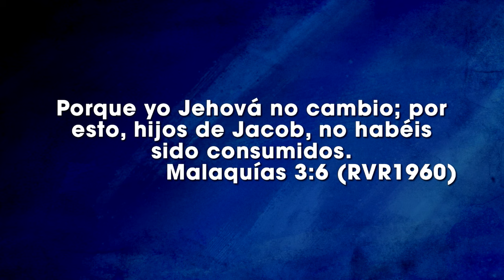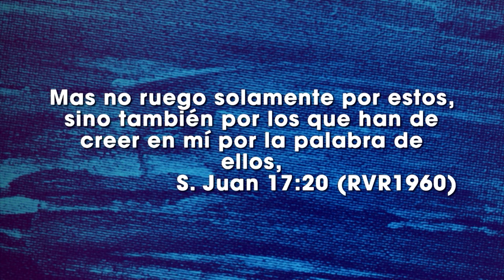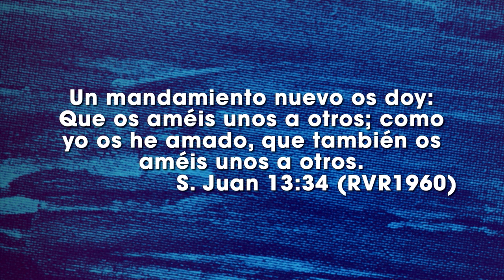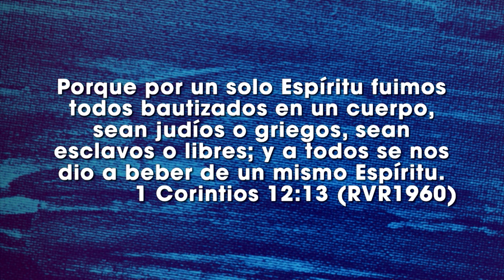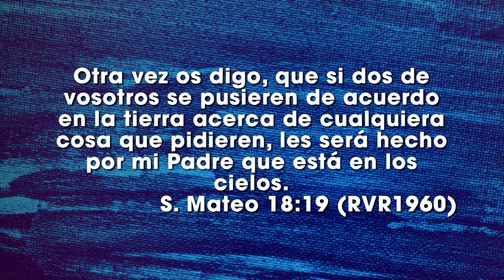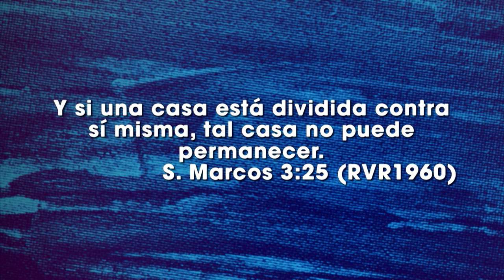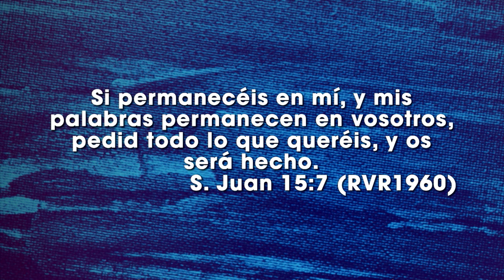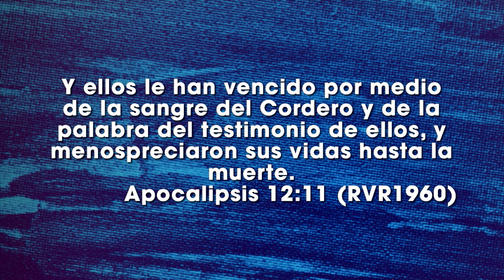En la unidad hay victoria - Galo Cisneros